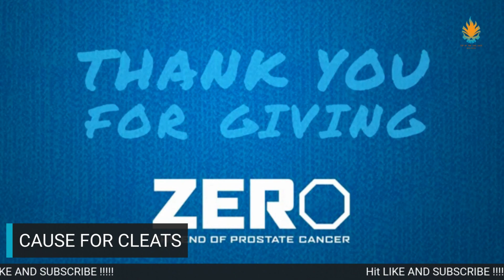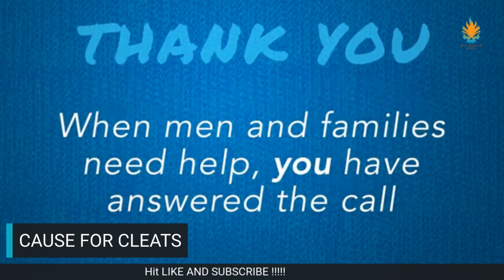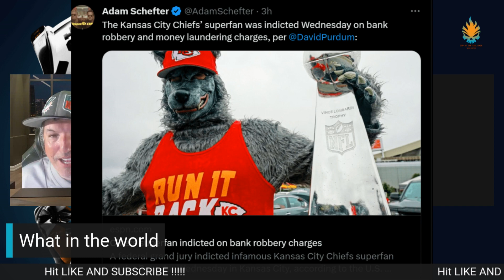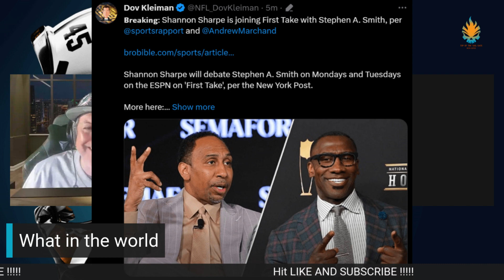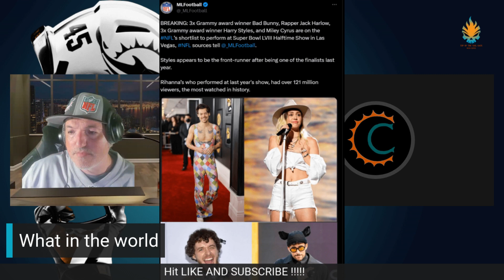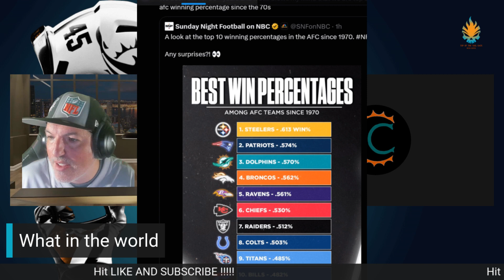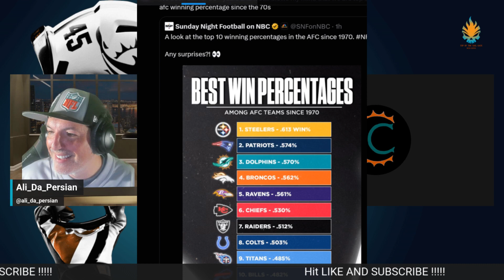Top of The TailGate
🛒 TFTG Website ... All sorts of News, Blogs, merch, apparel, home décor!

⚡ Take your game to the next level with Dubby energy drink! A Sugar Free way to Amp thing up!

🎨 Add some amazing art to your sports room! ~